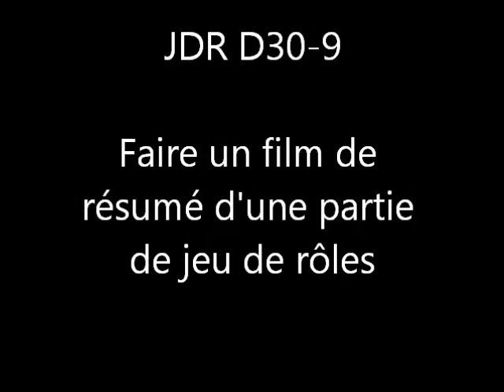JDR D30-9 Faire un film de résumé d'une partie de jeu de rôles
Mes conseils pour faire un film de résumé d'une partie de jeu de rôles.